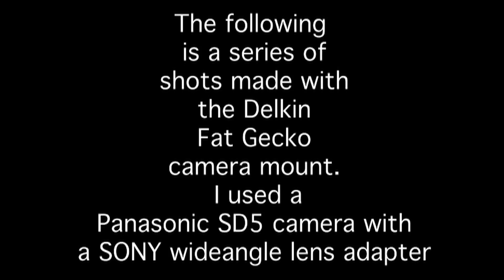Delkin Fat Gecko movie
Tests shots with the Delkin Fat Gecko Camera Mount.